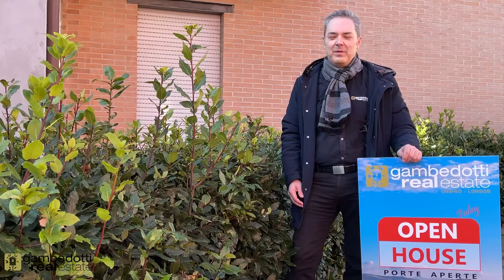OPEN HOUSE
informazioni su questa casa:

Gambedotti Real Estate
Alberto Gambedotti
Corso Garibaldi n. 25
61029 Urbino
PESARO E URBINO